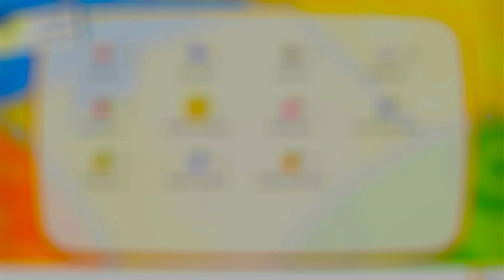Pokemon Let's Go Pikachu Mini #1 - When hunting Shiny Rattata goes really well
Hey everyone! It's been a while... hope you're all doing amazing! So sorry I haven't posted in such a long time...I guess I got burnt out with life and everything. I think about you guys all the time though ❤ and hope everyone is getting lots of shinies :) Randomly decided to play some Let's Go today and something funny happened, so enjoy! Trying a new style of editing too. Should I start up the shiny compilations again? :x

♪ Branch (Prod. by Lukrembo)